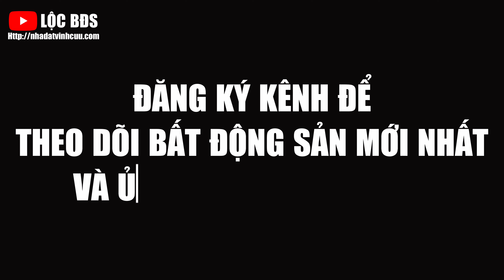Anh chị chủ khó khăn chồng chất phải bán nhà vườn và trang trại để lo việc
▶ Diện tích: 9419m2 ( 100m x 90m )
▶ Vị trí: Nhà vườn nằm toạ lạc tại xã Hưng Lộc,  Thống Nhất,  Đồng Nai
▶ Hiện trạng xây dựng: Nhà vườn đã có sẳn nhà cấp 4,  trang trại với 16 chuồng đang chăn nuôi heo ngoài ra thì trên vườn đã có nhiều loại cây ăn trái như chôm chôm,  bưởi,  măng cụt,  ổi...  Kết hợp hệ thống tưới tự động.  Nhà vườn đã có rào và ranh giới rõ ràng
▶ Giao thông: Nằm trên đường đất cách đường nhựa hơn 100m cách UBND xã Hưng Lộc Quốc Lộ 1A 1,5km,  cách ngã 4 Dầu Giây Quốc Lộ 20,  đường cao tốc Dầu Giây Tp.  Hồ Chí Minh 4km, Cách tp.  Biên Hòa 25km,  Tp.  Hồ Chí Minh 55km
▶ Thuận lợi: Nhà vườn đã có sẳn nhà cấp 4 còn sử dụng được,  trang trại còn kiên cố và vườn cây ăn trái đa dạng,  phù hơp làm nhà vườn mô hình V-A-C với mặt tiền dài 100m2 và vuông vứt có thể tách chia cho người thân hoặc có thể bán bớt để thanh khoản.

Quay Review bán đất chính chủ, hỗ trợ các lĩnh vực như định giá bất động sản, pháp lý, thủ tục mua bán, quản lý bất động sản và đầu tư bất động sản
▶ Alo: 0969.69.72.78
Từ khóa kênh